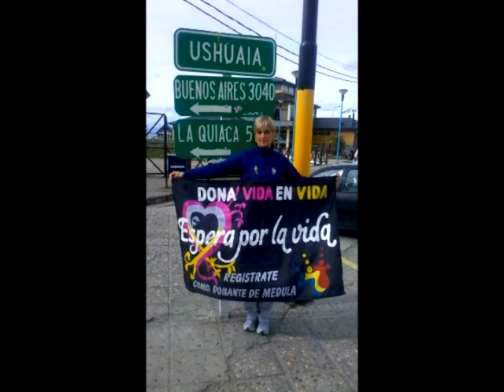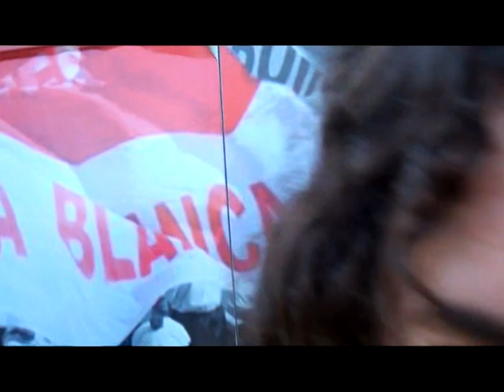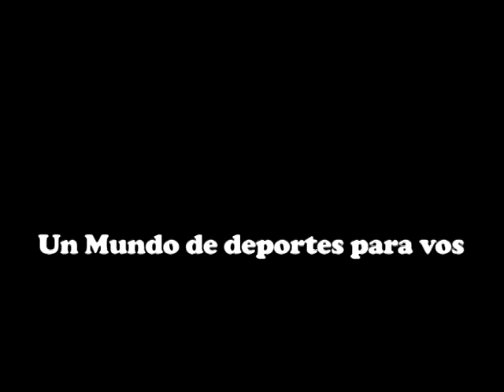Running TV n171 - 07-05-2013